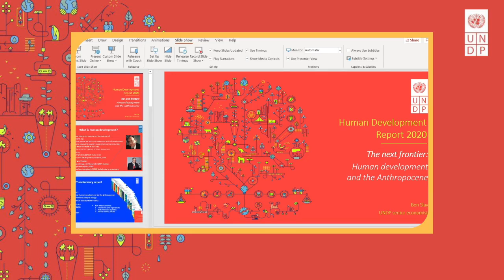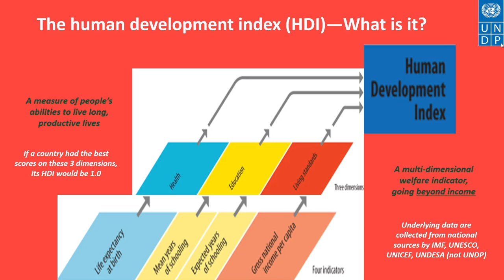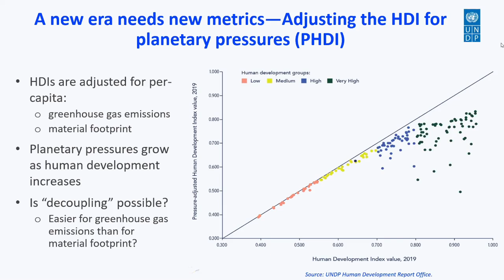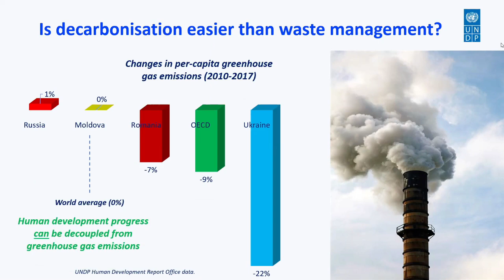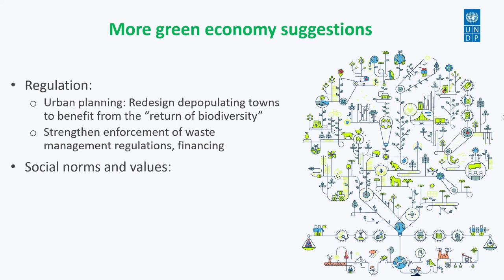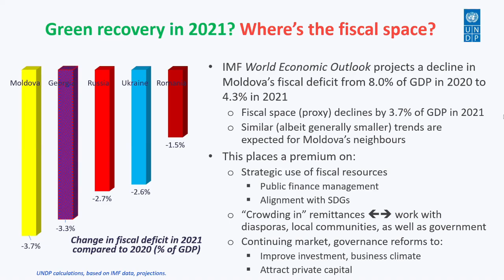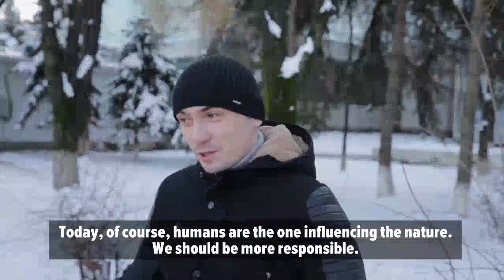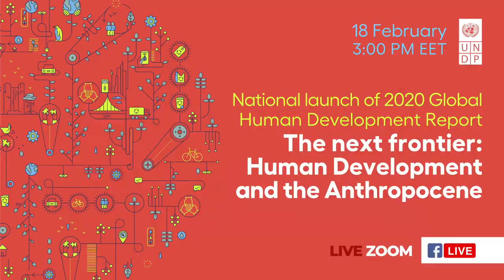Lansarea Raportului de dezvoltare umană „Următoarea frontieră: Dezvoltarea umană și Antropocenul”